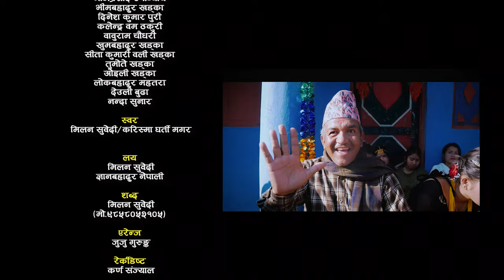ए एकछिन एकछिन | E Ekachhin Ekachhin | Milan Subedi | Karishma Gharti Ft Indra & Sagun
🎶  Audio Credits:-

♪ Song:- ए एकछिन एकछिन   E Ekachhin Ekachhin

♪ Vocal:- Milan Subedi & Karishma Gharti Magar
♪ Lyrics:- Milan Subedi & Gyan Bahadur Nepali
♪ Music Arranger:- Juju Gurung
♪ Audio Mixing:- Govinda Soni
♪ Recordist:- Karna Sanjyal
♪ Studio:- Action Studio

🎬️ Video Credits:-

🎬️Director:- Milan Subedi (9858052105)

🎬️ choreographer:-Laxman Sunar

🎬️ Artists:-
Indra Nepali
Sagun Sunar
Moti Aryal
Ganesh Basnet
Gyan bahadur Nepali
Shyam BC

🎬️ Cinematographer:-  Hemant Kandel "Harry"

🎬️ Editor:- Man Bahadur Oli [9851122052]

🎬️ MUA:-Indra Jit Khadka

🎬️ Drone:-Indra Jit Khadka

🎬️ Post Production:- Creative Media & Research Center Pvt.Ltd.
Managing Director:- Man Bahadur Oli 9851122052

© & P Milan Subedi